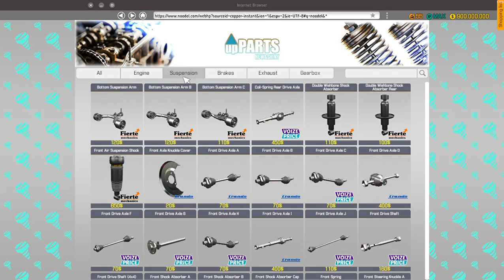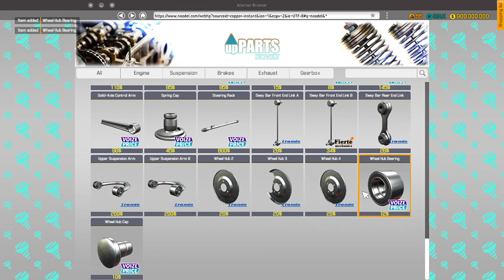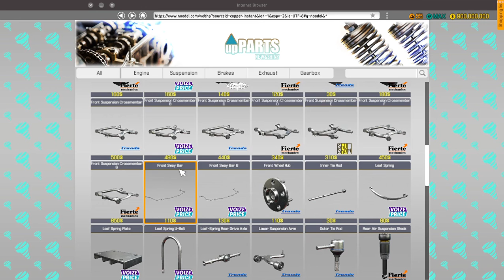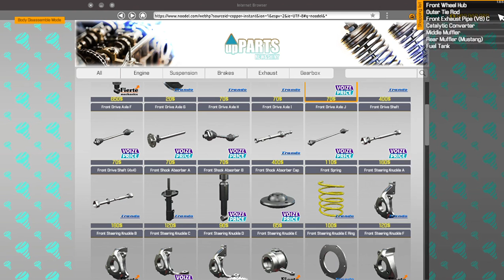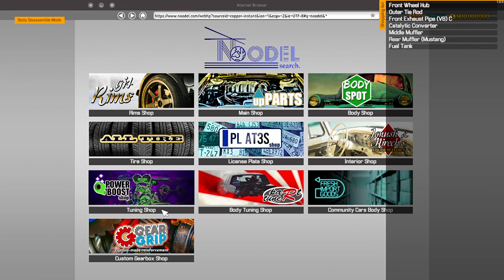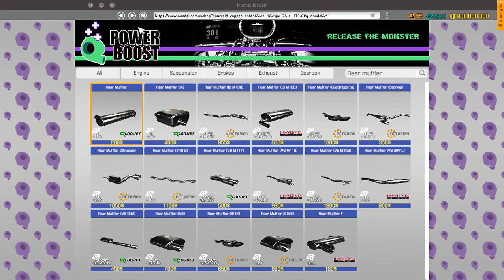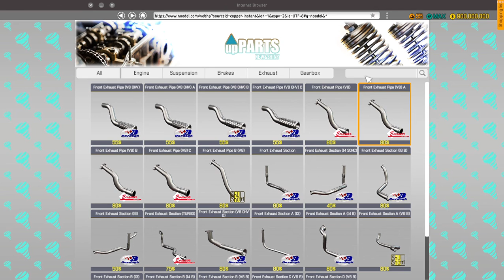Car mechanic simulator 2018 part 5 - Repairing a Mustang: The car is complete!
Hi guys I've finally finished restoring the mustang. if you are wondering why i didn't fully finish it, it is because it is super hard to get the parts for it. Anyways, like and sub for more CMS 2018 or BeamNG. Drive